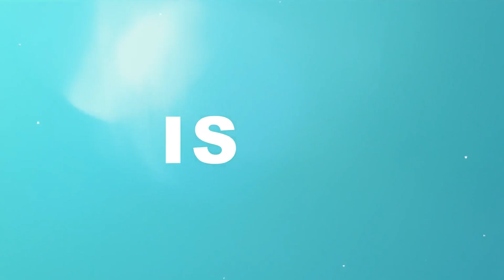DANGERS OF TAKING MARRIAGE ADVICE FROM FRIENDS AND FAMILY | a Pinch of Salt | How I Do Things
Hey Gorgeous, where do you go when you need marriage advice? Where do you go when you need someone to talk to.

We have friends and family to guide us, be with us and guide us and support us as we move through life. But how should we receive their advice? Does it always need to come with a pinch of salt?

Here is the link to the journal